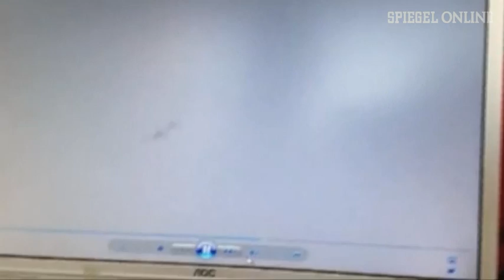Video beschlagnahmt: Übte al-Qaida mit Modellflieger für Terroranschlag? | DER SPIEGEL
Das spanische Innenministerium hat ein Video veröffentlicht. Es soll möglicherweise einen Übungsflug für einen Anschlag aus der Luft zeigen. Es sei bei der Festnahme Terrorverdächtiger gefunden worden, so die Behörde.